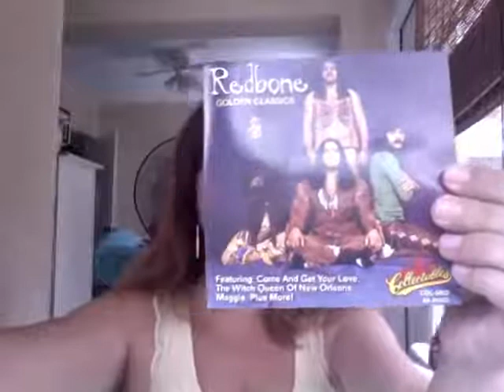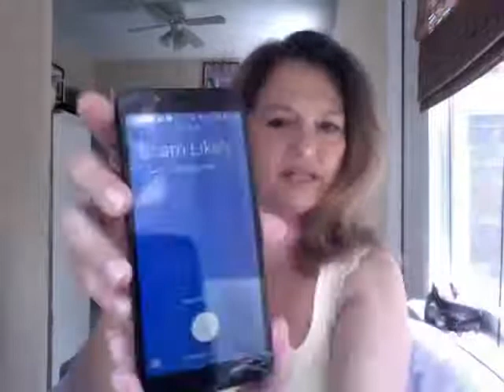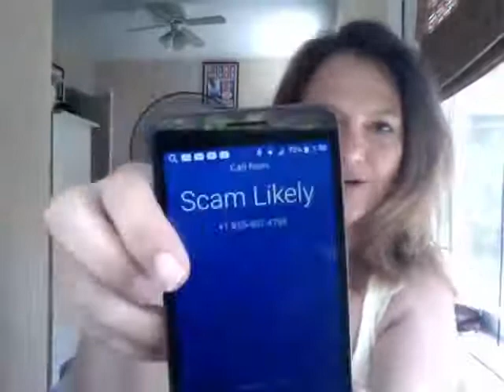Artist Review: Redbone (part 1)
These are in 2 parts..I had to cut off the stream here because my laptop was being possessed. Anyway, Redbone was the very first all Native-American rock band active from 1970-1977. Their biggest hit was "Come And Get Your Love" which reached #5 on the Billboard charts in 1974 and certified Gold on April 22, 1974. However, this band was much more than their biggest hit (the other being "The Witch Queen of New Orleans" which hit #21 in 1972) as you will see in this video.